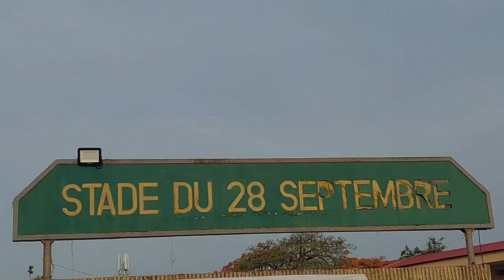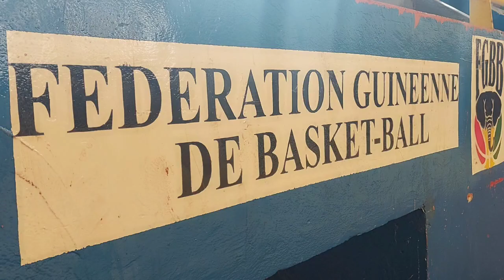A la rencontre d'un jeune prodige du basket-ball guinéen, Ismaël Camara uniquement sur